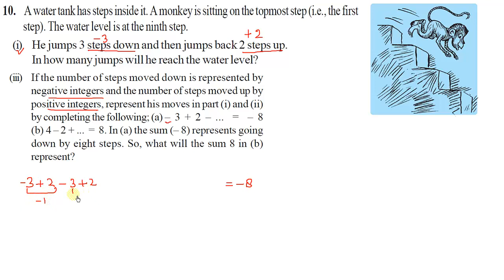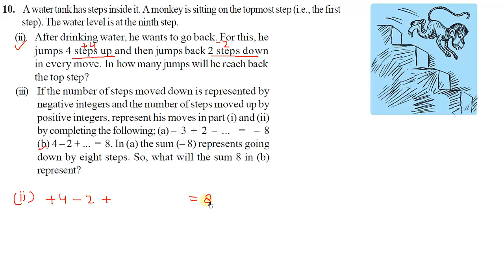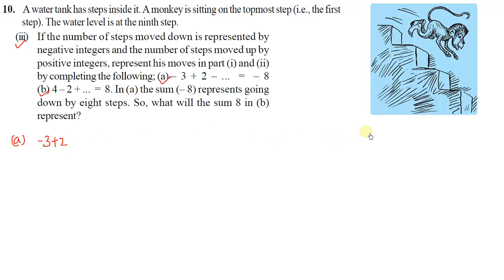Class 7 Maths NCERT Exercise 1.1, Q 9 and 10, INTEGERS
INTEGERS,  class 7 maths ncert exercise 1.1
exercise 1.1 maths ncert class 7
maths ncert ex 1.1 class 7

ncert exercise 1.1 class 7th maths
maths ncert class 7 exercise 1.1
exercise 1.1 ncert maths class 7
math class 7 exercise 1.1 questions 9 & 10
maths class 7 ex. 1.1 Questions 9 and 10

Class 7 math NCERT Exercise 1.1
Ex. 1.1,  NCERT Class 7 Integers
class 7th NCERT maths ex 1.1 questions 9 and 10
class 7 ex 1.1, INTEGERS
class 7 maths chapter 1.1 NCERT
class 7 maths exercise 1.1 chapter 1 Integers

CLASS 7 MATH NCERT CHAPTER 1INTEGERS

CLASS 7 NCERT EXERCISE 1.1INTEGERS

by
selfstudyclub